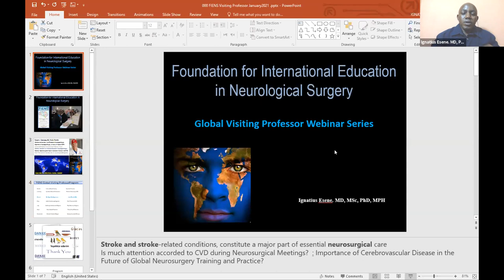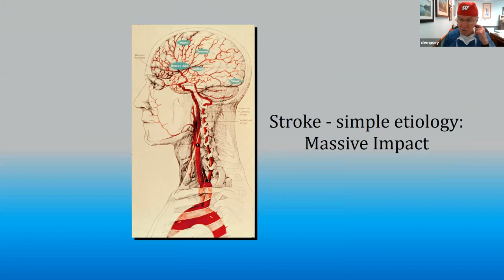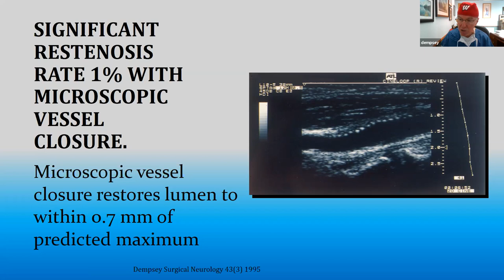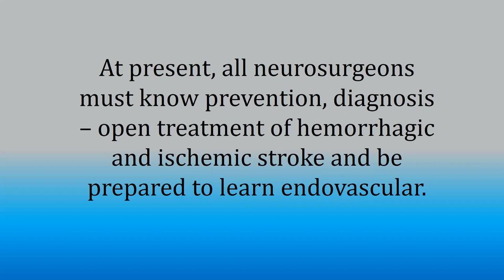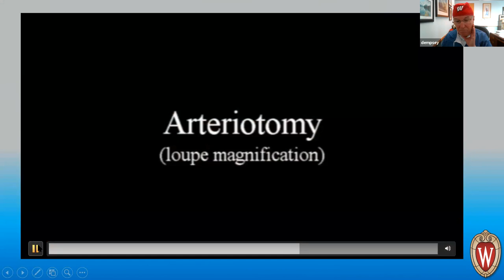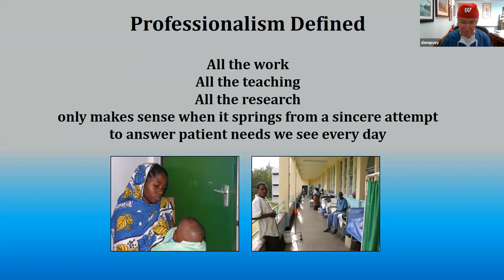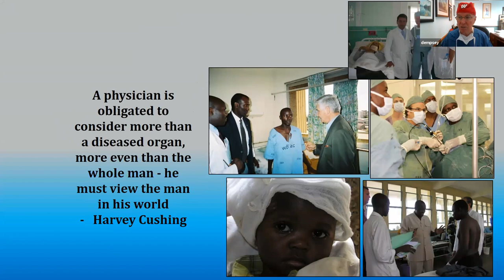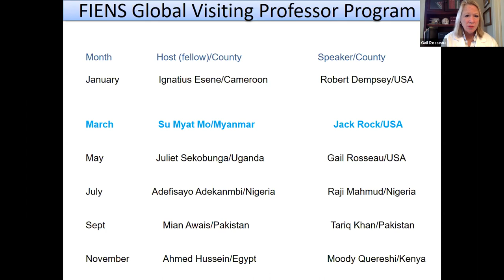Importance of Cerebrovascular Disease in the Future of Global Neurosurgery Training and Practice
FIENS Global Visiting Professor Webinar Series

Saturday, January 30, 2021 @ 14:00 GMT, 8:00 CST
Speaker: Robert Dempsey, MD
Host: Ignatius Esene, MD MSc PhD